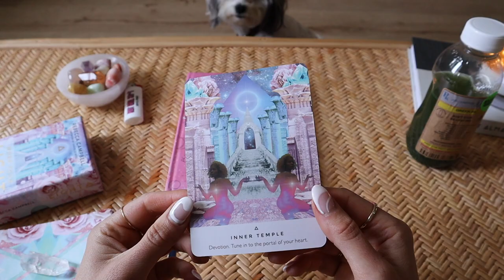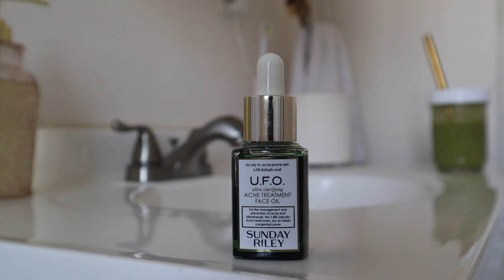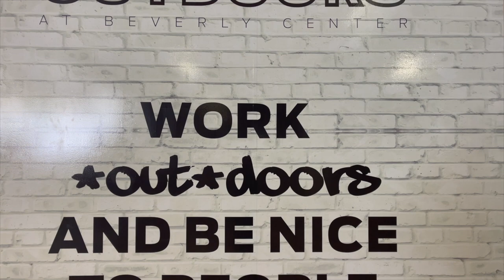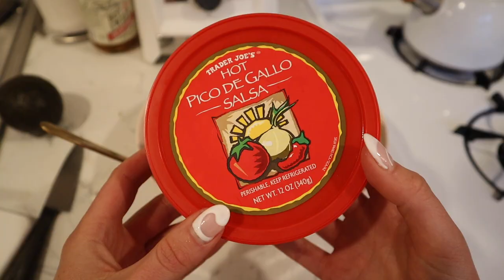Healthy & Productive DAY IN THE LIFE ✨current skincare favorites & vegan burrito bowl recipe!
Just a day in the life vlog + sharing my current skincare favorites for acne prone skin & a vegan burrito bowl recipe!! Linking all my skincare + smoothie products below! 🥰

♡ Here are link for all the products I mentioned:

Aloe Vera Juice

Raw Coconut Butter

Facial Steamer

Rose Quartz Gua Sha

Sunday Riley U.F.O. Oil

Drunk Elephant Polypeptide Moisturizer

Drunk Elephant Glycolic Serum: h

Drunk Elephant B Hydra Serum

Drunk Elephant T.L.C. Baby Facial

Rael Zit Patches

Lemon Balm Salve